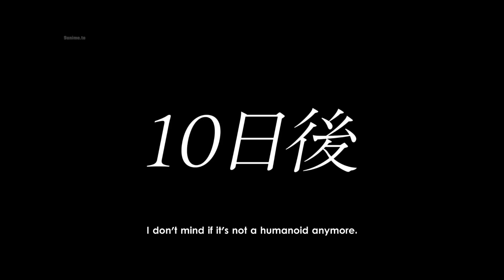First Impression of Reincarnated As A Sword | Reaction | Anime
My friend and I are reacting to the first episode of ‘Reincarnated as a Sword’.